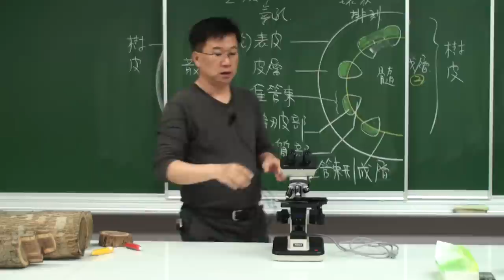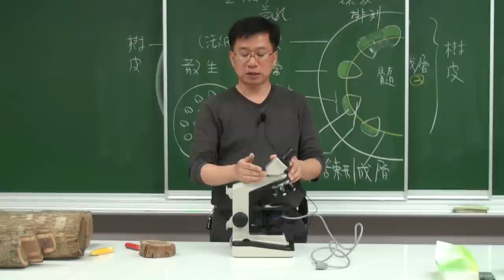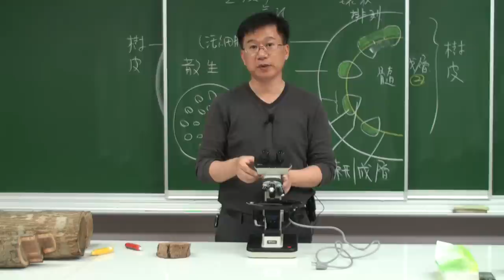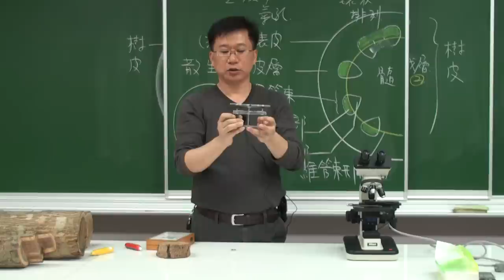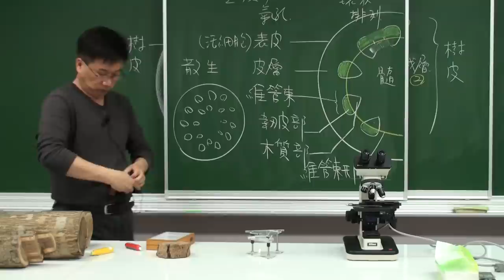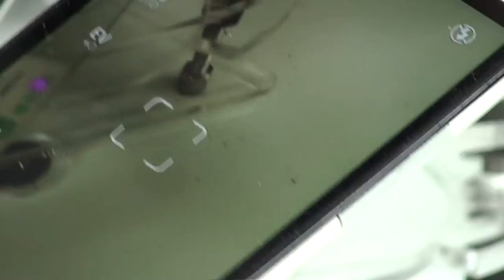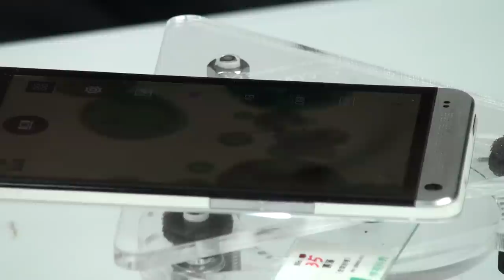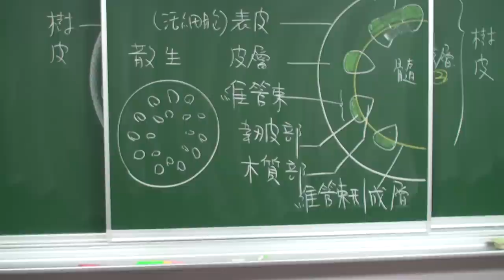手機顯微鏡的應用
江老師設計的手機顯微鏡，分享於科學MAKER社群（FB）